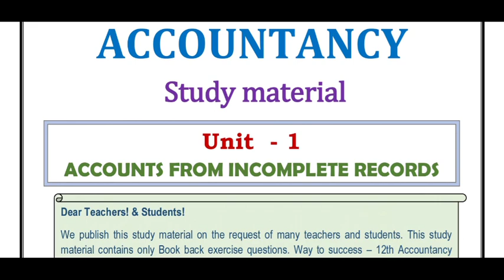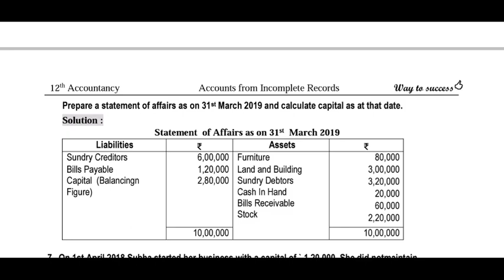12th STD Accountancy study material New syllabus | 5 minute maths